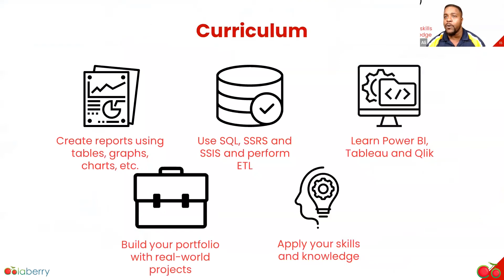What does the Colaberry Program entail? - Colaberry School of Data Science & Data Analytics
Colaberry is built on the foundation of inclusivity and empathy. Our learners come from economically, racially, and occupationally diverse backgrounds, yet share the power of tenacity and resourcefulness to futureproof their careers and thrive in the age of AI.

Have Questions?